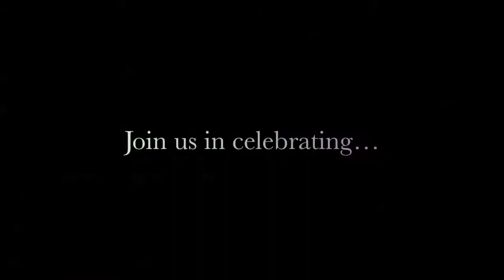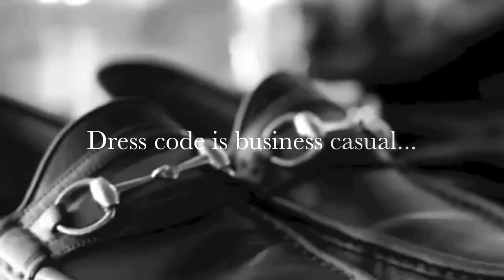2013 SBA Buddy-Mixer Trailer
Rutgers School of Law| Newark's SBA presents the 2013 Buddy-Mixer!!!

When: Thursday, August 29, 2013 at 8PM.

Where: Rutgers School of Law, Center for Law and Justice Atrium

What: An occasion for celebrating the newest additions to the RU Law Family!

Who: Your 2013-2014 Student Bar Association

(We explicitly claim no rights or ownership in any of the motion picture and music materials in this video.)